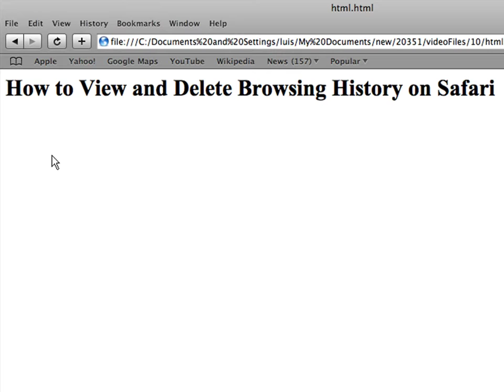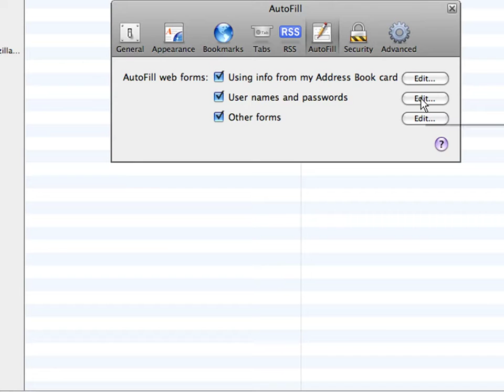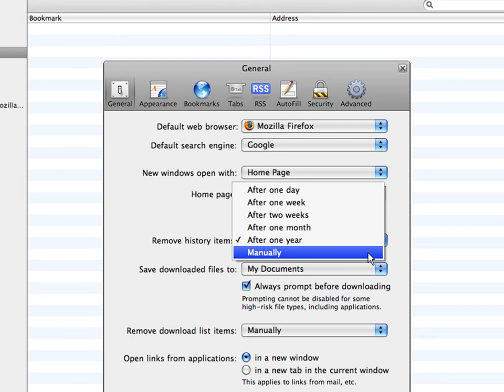How to Use an Internet Web Browser : How to View & Delete Browsing History on Safari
View Safari's browser history stored on a computer's hard drive by clicking on the "History" tab. Clean out a computer's Internet history easily and quickly with tips from an Internet guru in this free video on how to use Internet browser features.